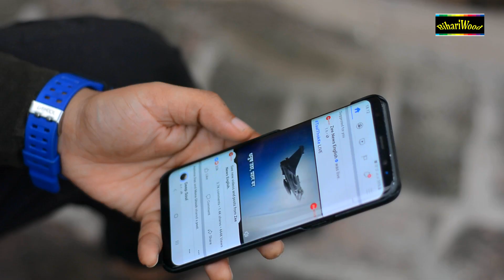नटखट बहना |बहुत ही प्यारा रक्षाबंधन SONG | Surjeet Patro 2020 | Natkhat Behna Video Song 2020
► Album :- नटखट बहना
► Song :- नटखट बहना
► Singer :- Surjeet Patro
► Lyrics :- Rahul , surjeet Patro
► Music Director :- Diginor Studio